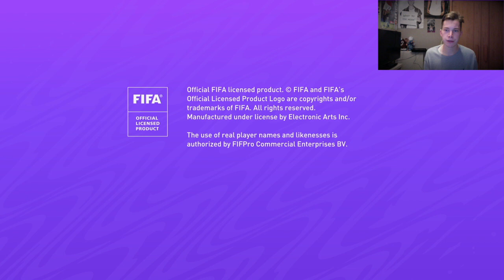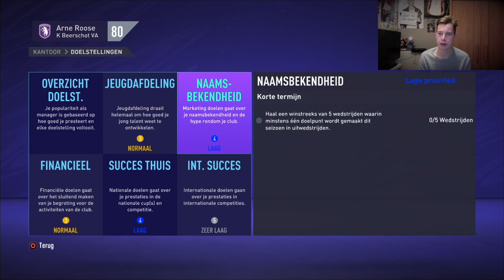FIFA 21 - BEERSCHOT CAREER MODE #1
Hallo , Welkom bij mijn kanaal , alvast bedankt voor te kijken :)

een duimpje omhoog zou me blij maken :)

wil je meer te weten komen over mijn fifa video’s ?

volg me op insta : roosearne     ik volg terug :)